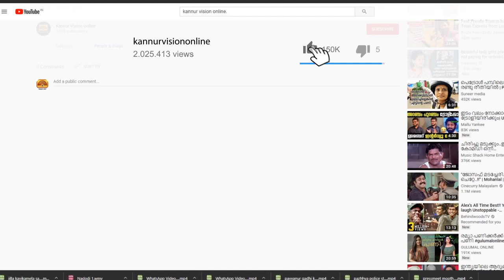സി പി എം പാർട്ടി കോൺഗ്രസിൽ റിപ്പോർട്ട് അവതരണം വൈകിട്ട്. പൊതുചർച്ച നാളെ തുടങ്ങും.